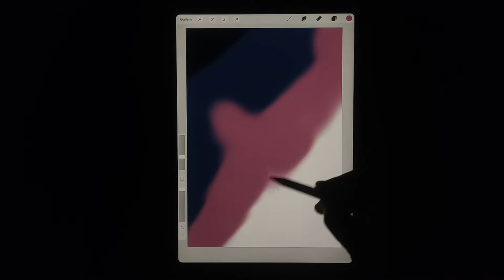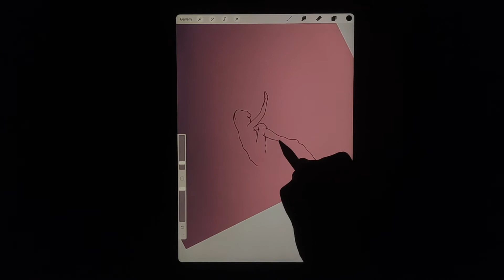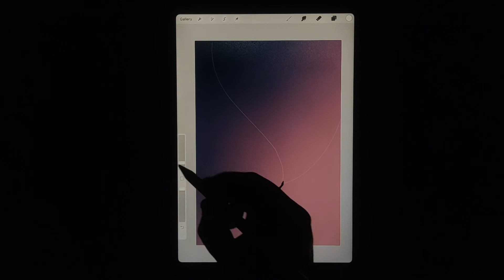Girl under the stars II speed painting on iPad pro and Procreate ASMR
ASMR Girl under the stars || Night Sky Painting

iPad Pro
Apple Pencil
Procreate